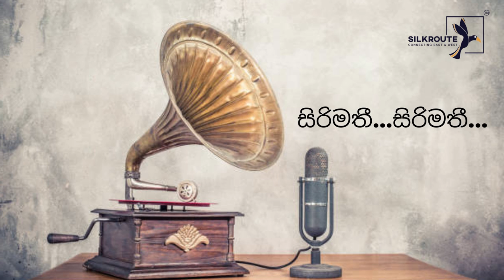🔴 සිරිමතී සිරිමතී මුල් ගීතය | Sirimathi Sirimathi Old Sinhalese Song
𝗛𝗲𝗹𝗹𝗼 𝗔𝗹𝗹,

𝗧𝗵𝗲 𝗦𝗶𝗹𝗸 𝗥𝗼𝘂𝘁𝗲 𝘄𝗮𝘀 𝗮 𝗻𝗲𝘁𝘄𝗼𝗿𝗸 𝗼𝗳 𝘁𝗿𝗮𝗱𝗲 𝗿𝗼𝘂𝘁𝗲𝘀 𝘄𝗵𝗶𝗰𝗵 𝗰𝗼𝗻𝗻𝗲𝗰𝘁𝗲𝗱 𝘁𝗵𝗲 𝗘𝗮𝘀𝘁 𝗮𝗻𝗱 𝗪𝗲𝘀𝘁 𝗮𝗻𝗱 𝘄𝗮𝘀 𝗰𝗲𝗻𝘁𝗿𝗮𝗹 𝘁𝗼 𝘁𝗵𝗲 𝗲𝗰𝗼𝗻𝗼𝗺𝗶𝗰, 𝗰𝘂𝗹𝘁𝘂𝗿𝗮𝗹, 𝗽𝗼𝗹𝗶𝘁𝗶𝗰𝗮𝗹, 𝗮𝗻𝗱 𝗿𝗲𝗹𝗶𝗴𝗶𝗼𝘂𝘀 𝗶𝗻𝘁𝗲𝗿𝗮𝗰𝘁𝗶𝗼𝗻𝘀 𝗯𝗲𝘁𝘄𝗲𝗲𝗻 𝘁𝗵𝗲𝘀𝗲 𝗿𝗲𝗴𝗶𝗼𝗻𝘀 𝗳𝗿𝗼𝗺 𝘁𝗵𝗲 𝟮𝗻𝗱 𝗰𝗲𝗻𝘁𝘂𝗿𝘆 𝗕𝗖𝗘 𝘁𝗼 𝘁𝗵𝗲 𝟭𝟴𝘁𝗵 𝗰𝗲𝗻𝘁𝘂𝗿𝘆. 𝗧𝗵𝗲 𝗦𝗶𝗹𝗸 𝗥𝗼𝘂𝘁𝗲 𝗽𝗿𝗶𝗺𝗮𝗿𝗶𝗹𝘆 𝗿𝗲𝗳𝗲𝗿𝘀 𝘁𝗼 𝘁𝗵𝗲 𝗹𝗮𝗻𝗱 𝗿𝗼𝘂𝘁𝗲𝘀 𝗰𝗼𝗻𝗻𝗲𝗰𝘁𝗶𝗻𝗴 𝗘𝗮𝘀𝘁 𝗔𝘀𝗶𝗮 𝗮𝗻𝗱 𝗦𝗼𝘂𝘁𝗵𝗲𝗮𝘀𝘁 𝗔𝘀𝗶𝗮 𝘄𝗶𝘁𝗵 𝗦𝗼𝘂𝘁𝗵 𝗔𝘀𝗶𝗮, 𝗣𝗲𝗿𝘀𝗶𝗮, 𝘁𝗵𝗲 𝗔𝗿𝗮𝗯𝗶𝗮𝗻 𝗣𝗲𝗻𝗶𝗻𝘀𝘂𝗹𝗮, 𝗘𝗮𝘀𝘁 𝗔𝗳𝗿𝗶𝗰𝗮 𝗮𝗻𝗱 𝗦𝗼𝘂𝘁𝗵𝗲𝗿𝗻 𝗘𝘂𝗿𝗼𝗽𝗲. 𝗧𝗵𝗶𝘀 𝗺𝗼𝗱𝗲𝗿𝗻 𝗽𝗹𝗮𝘁𝗳𝗼𝗿𝗺 𝗰𝗼𝗻𝗻𝗲𝗰𝘁𝘀 𝗘𝗮𝘀𝘁 𝗮𝗻𝗱 𝗪𝗲𝘀𝘁 𝗶𝗻 𝗮 𝘄𝗮𝘆 𝘁𝗵𝗮𝘁 𝗰𝗼𝗻𝗻𝗲𝗰𝘁𝗲𝗱 𝗯𝗲𝗳𝗼𝗿𝗲.

Relevant Subjects
Music,music 2021,remix,remixes of popular songs,best music 2021,best remixes of popular songs 2021,car music,bass boosted,car music 2021,bass music,magic music,magic records,gaming music,gaming music mix,best gaming music,music remix,remixes,bass,car music bass boosted. Our calming music is gentle piano music used for healing meditation, as healing music or massage music, perfect for meditation, yoga or relaxation. This meditation relax music clears subconscious negativity and provides stress relief and a sense of Zen, and therefore is ideal yoga music. When practicing yoga, engaging in a healing meditation or sleep meditation, or simply seeking soothing relaxation, Silkroute easyadz.lk yoga music, Zen music and relax music act as ambient calm music for your spiritual practices, as though your home is your very own Zen spa. Many people who practice meditation for anxiety or Zen meditation find that our healing music, with binaural beats, deepens their healing meditation. When you need sleep music for insomnia or sleep meditation, our relaxing music for sleep with healing piano music, will work to help you sleep and relax. This music for sleep is sleep meditation healing music with binaural beats for relaxation. It is essential relaxing sleep music or deep sleep music. You can choose to use our calming music for relaxation, as stress relief music, massage music, work music, Zen music, concentration music or for yoga as yoga music. This relax music can also be used in a spa as spa music or massage music. What better way to relax than to create your own spa experience with our spa music where you can engage in the healing practices of yoga, meditation for anxiety or meditation for sleep? Calming music can also be used as work music to improve work productivity when you study and many people find it useful as concentration music, work music or study music as it is effective for concentration. If you need to study, this study music is perfect as relaxing music too. We make use of piano music with binaural beats and so our relaxing music is therefore effective as concentration music or study music, stress relief music, calm music, meditation music and spa music. Enjoy this stress relief music and let this calm music help you meditate, study, or relax. Our Zen meditation music can also be used for background music to create a relaxed ambience. Silkroute easyadz.lk and easyadz.lk calm music is peaceful music that can be used to remove negative energy and inhale positive energy through Zen meditation. Use this peaceful music to remove negative energy and let the healing music bring soothing stress relief. Zen meditation and healing are supported when we rest and relax mind, body, and soul. Use our piano music, embedded with binaural beats, to help you unwind and enter a sleep meditation state.